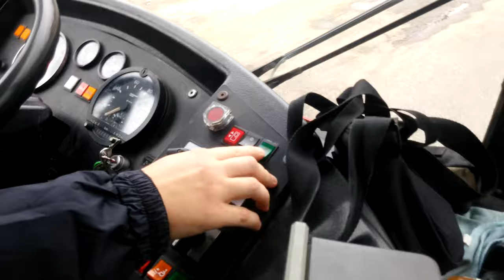Rudolf és a trolibusz